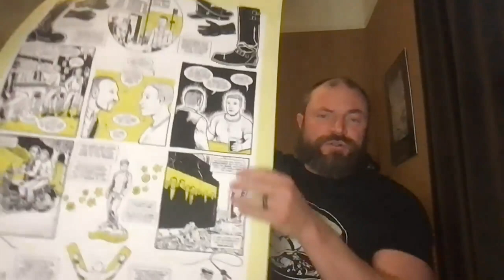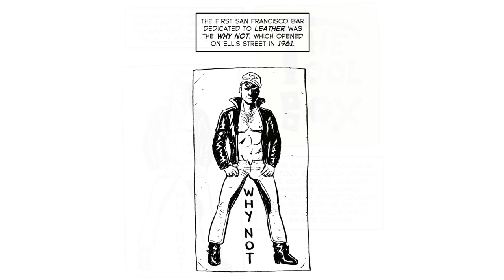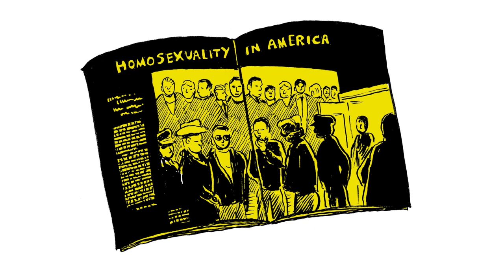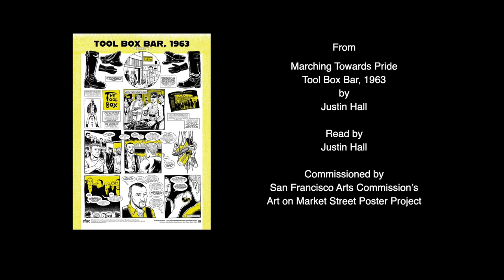LGBTQ+ History in Comics: Justin Hall reading "Tool Box Bar, 1963"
LGBTQ+ History in Comics:

As part of the City of West Hollywood's One City One Pride LGBTQ Arts Festival Prism Comics presented a diverse, talented group of comics creators as they explore our queer past through comics. The panelists’ books span recent and revolutionary American history, the Old West, Black history, the roots of the San Francisco gay movement and 1930s pre-war Europe.

Each creator also did a special video reading of a section of their work as bonus virtual programming. The panel and readings will remain online for viewing after the premiere date.

This reading features:

Justin Hall, moderator (he/him) - No Straight Lines: Four Decades of Queer Comics; San Francisco queer history comics poster project, Marching Towards Pride; Associate Professor of Comics, California College of The Arts

Prism Comics is an all-volunteer nonprofit organization supporting LGBTQ+ and LGBTQ+ friendly comic book and graphic novel professionals, readers, educators and librarians. Founded in 2003 Prism champions diversity and inclusion in comics and popular media through Prism’s website, exhibiting and presenting panels at conventions, and the annual Prism Awards for excellence in queer comics.  prismcomics.org

This program is presented with the support of a grant from the City of West Hollywood’s Arts Division as part of the City's One City One Pride LGBTQ Arts Festival.